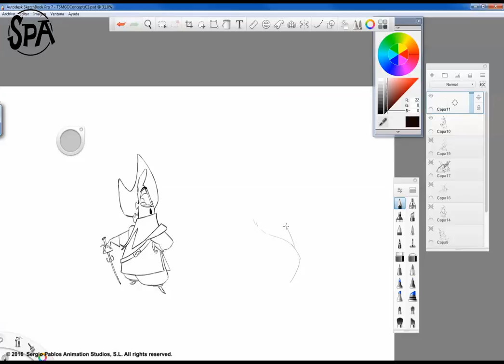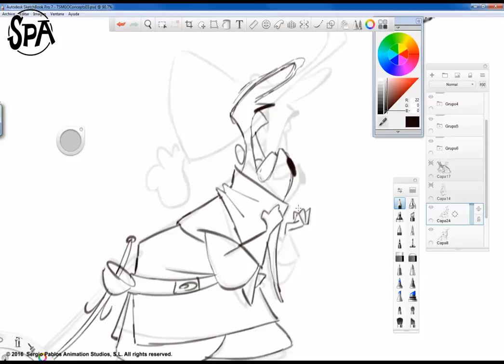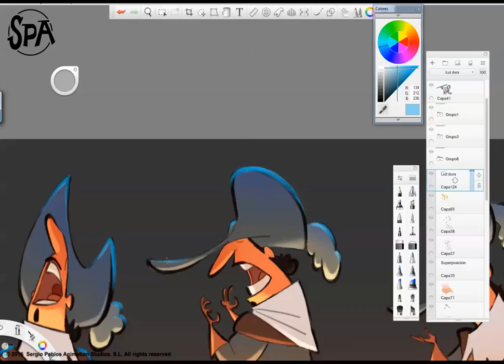The SPA Studios | ‘The Tenor’ character, time-lapse by Sergio Pablos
A time-lapse of the process behind the creation of ‘The Tenor’, by Sergio Pablos